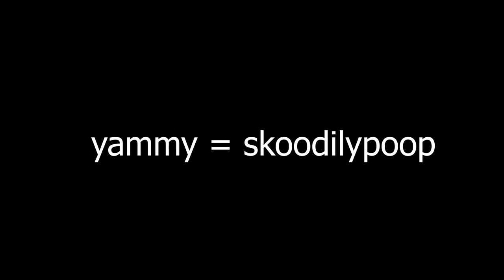Kim Bribes Usman's Family With a Cow (90 Day Fiancé)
Kim is following in Lisa's footsteps.